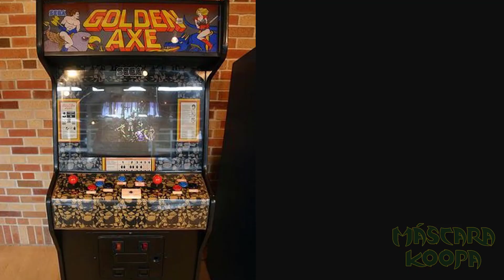¿En verdad no hubo placas Arcade originales en México?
Hay mucha gente que dice que no hubo maquinas Arcade originales en México, y están muy equivocados.